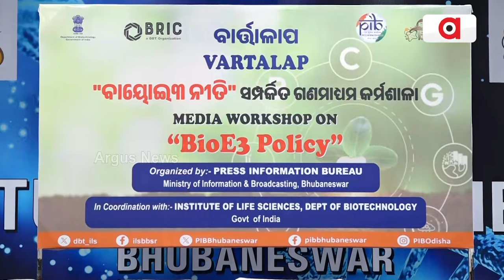ଓଡ଼ିଶାରେ ବାୟୋ ଏଆଇ ହବ୍ | Bio AI Hub in Odisha | Argus News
ଓଡ଼ିଶାରେ ବାୟୋ ଏଆଇ ହବ୍ ସ୍ଥାପନ ପାଇଁ ଯୋଜନା କରିଛି ଭୁବନେଶ୍ଵର ସ୍ଥିତ ଜୀବ ବିଜ୍ଞାନ ସଂସ୍ଥାନ । ଏ ନେଇ  କେନ୍ଦ୍ର ସରକାରଙ୍କ ବିଜ୍ଞାନ ଓ ପ୍ରଯୁକ୍ତିବିଦ୍ୟା ମନ୍ତ୍ରଣାଳୟ ଅଧୀନସ୍ଥ ବାୟୋଟେକ୍ନୋଲଜି ବିଭାଗ ଓ ରାଜ୍ୟ ସରକାରଙ୍କ ବିଜ୍ଞାନ ଓ ପ୍ରଯୁକ୍ତି ବିଦ୍ୟା ବିଭାଗକୁ ପ୍ରସ୍ତାବ ଦେଇଛି ଜୀବ ବିଜ୍ଞାନ ସଂସ୍ଥାନ ।